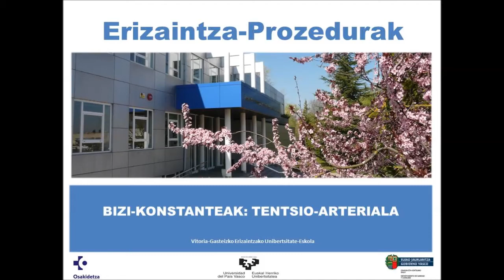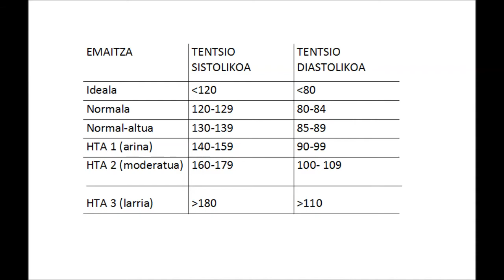Erizaintza Prozedura: Tentsio Arteriala hartzea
Vitoria-Gasteizko Erizaintzako Unibertsitate-Eskolako ikasleek grabatutako bideoa.